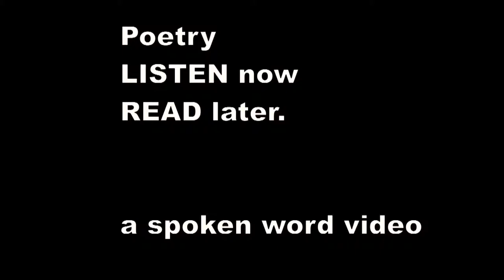There was an Old Person of Mold - Edward Lear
There was an Old Person of Mold,
    Who shrank from sensations of cold;
    So he purchased some muffs, some furs, and some fluffs,
    And wrapped himself well from the cold.